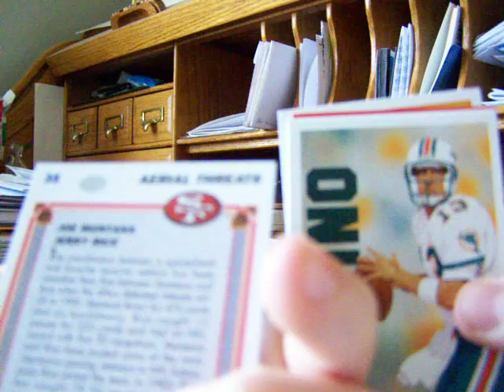Mailday 1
sorry that I didnt know the names im not into football.